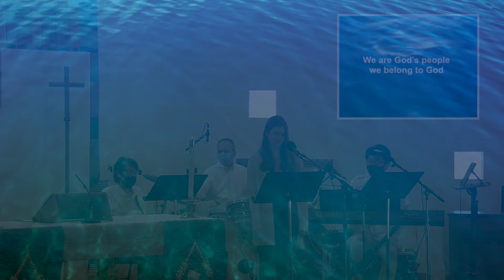We Belong to God - Live Version, Samm Hills Music (Music by Deanna Witkowski)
Vocal: Sophia Yaple
Piano: Sung Lee
Upright Bass: John Roth
Drums: Doug Kleiber

Video Editing: Sung Lee
Produced by Samm Hills Music (Sammamish Hills Lutheran Church)

1. Sammamish Hills Lutheran Church